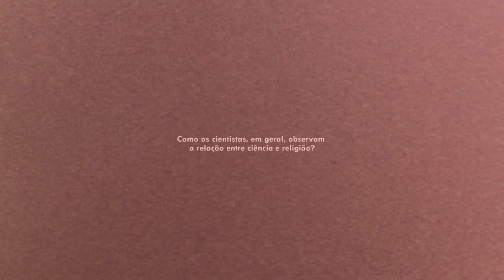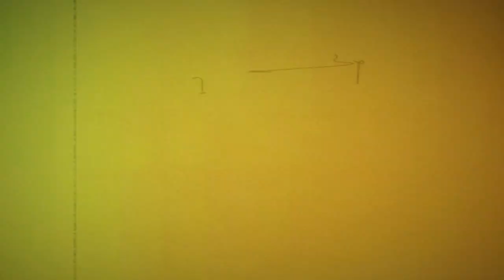Como cientistas vêem a relação entre a ciência e religião?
Josué Bertolin. Possui graduação em História pela USP. Mestre em História Social pela USP com o tema "Ciência e fé em debate: perspectivas históricas". Coordenador temático do Fórum Mundial Espírito e Ciência, da LBV.

Josué Bertolin (M.A.). Bachelor and Master in Social History, University of São Paulo (USP), Brazil. Coordinator of LBV's World Forum Spirit and Science.

Para saber mais/ To know more:

BERTOLIN, Josué. Ciência e fé em debate: perspectivas históricas. 2015. Dissertação (Mestrado em História Social) - Faculdade de Filosofia, Letras e Ciências Humanas, Universidade de São Paulo, São Paulo, 2015.

Paiva, Geraldo José de. Ciência, religião, psicologia: conhecimento e comportamento. Psicol. Reflex.

Paiva, Geraldo José de. Representação social da religião em docentes-pesquisadores universitários. Psicol.

NUMBERS, Ronald. Mitos e verdades em ciência e religião: uma perspectiva histórica. Rev. psiquiatr. clín., São Paulo, v. 36, n. 6, p. 250-255, 2009.